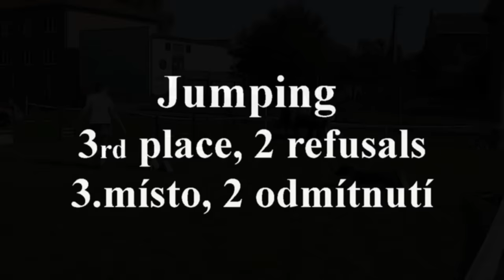Lays - agi weekend in Hulín and Zlechov (12.-13.9.2015)